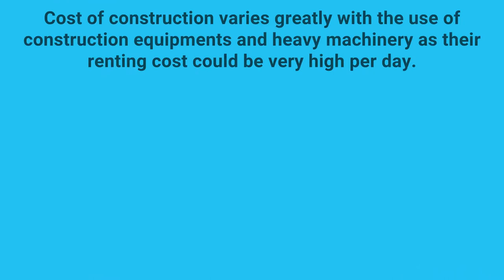Construction Planning and Equipment | Planning Insights | Video Insights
Construction equipment planning aims at identifying construction equipment for executing project tasks, assessing equipment performance capability, forecasting date wise requirement of number and type of equipment and finally participating in the selection of equipment to be acquired.

Together we will grow, Together we will build